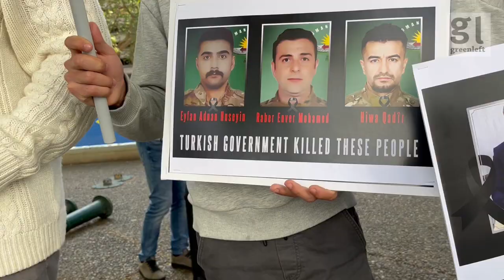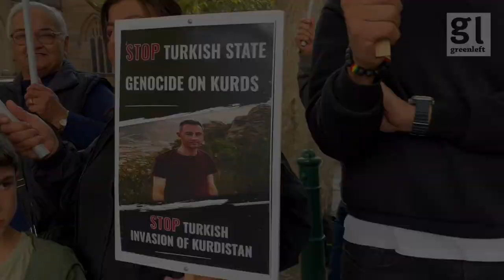Rally calls on Australia to condemn Turkish aggression in Iraq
Protestors in Sydney on September 23 called on the Australian government to break its "shameful" silence about Turkey's ongoing war on the Kurds. At around the same time, Deniz Cevdet Bülbün, the representative the Kurdistan National Congress (KNK) -- Kurdish umbrella organisation -- was killed in an armed attack on the KNK's Erbil (Hewlêr) office.